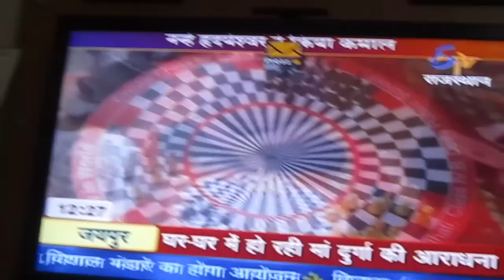Hridayeshwar Singh Bhati: The Youngest Patent holder of India :Inspires world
Hridayeshwar Singh Bhati in ETV National News for becoming the youngest patent holder in India and the youngest patent holder on wheelchair in the world for his invention of circular chess for 2, 3, 4 ,6 players. The Youngest Patent holder  Cover Story on ETV National Pride of India and Inspires World. Salute the Mini Stephen Hawkings and Youngest disabled Patent holder of the world . Wonder boy and Rajasthan Ratna from Jaipur